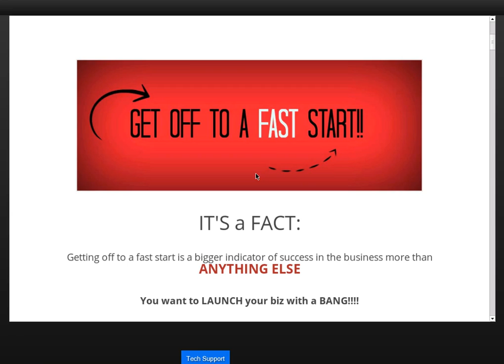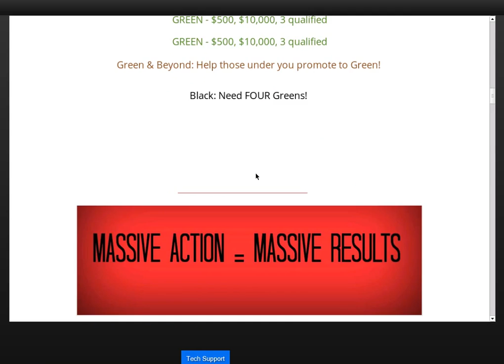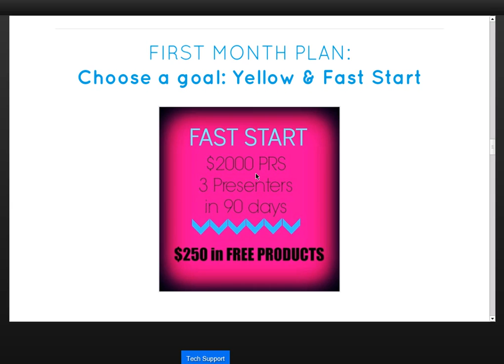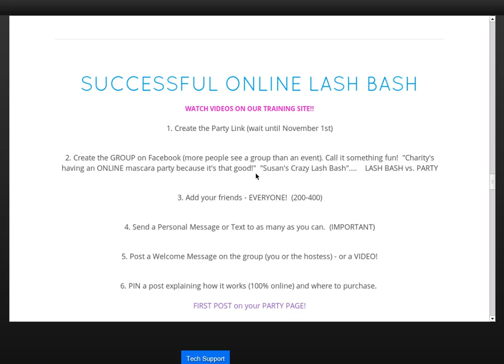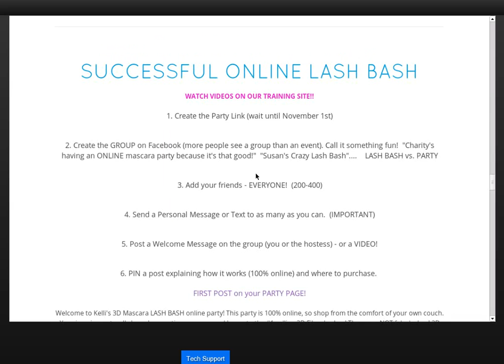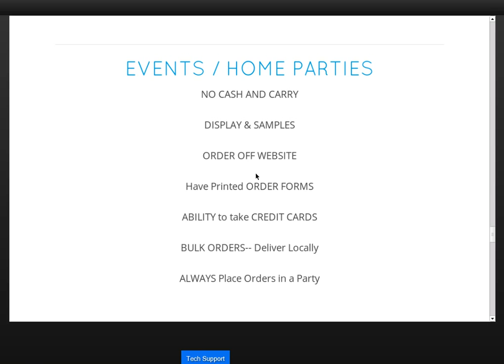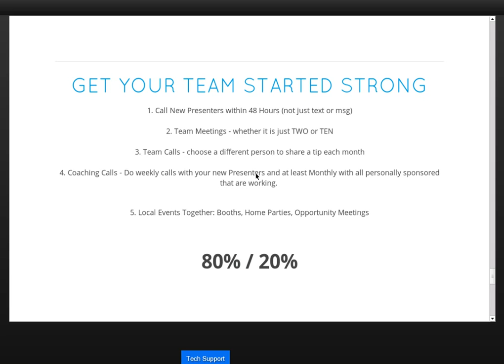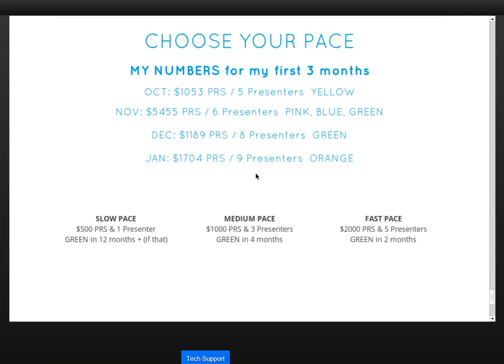Launch your Younique Business with a Bang!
Tips for getting your business off to a great start.
Call for UK Presenters October 28, 2014